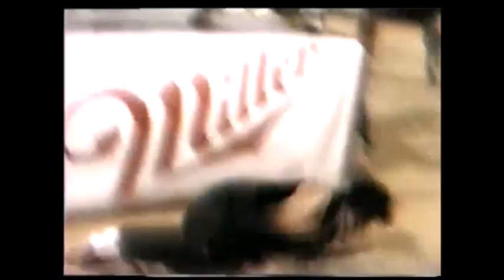Street Fight Battle Royal (WWC 1987)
Exact date unknown